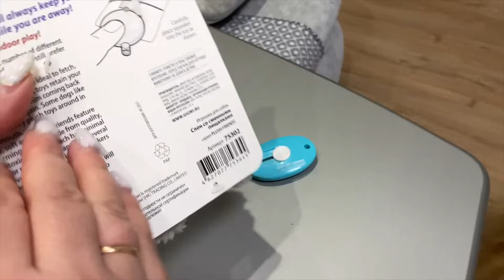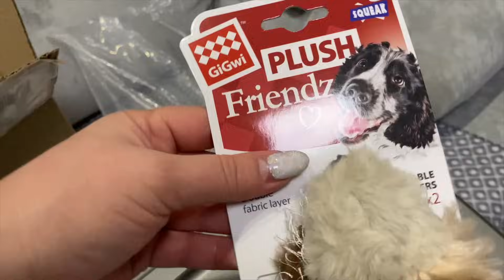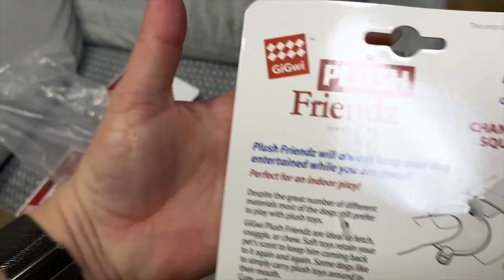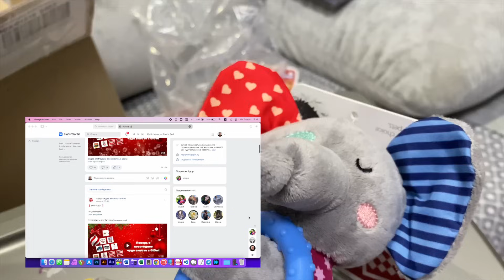Классная посылка для собак. Предновогодний Кемерово 2023. Шпиц Бэлла на прогулке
Реклама. ООО “АММА ПЕТ” ИНН 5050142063 Erid: LatgC6qC1

･✻･ﾟ･✻･ﾟﾟ･✻･ﾟ･✻･ﾟﾟ･✻･ﾟ･✻･ﾟﾟ

🎥 СМОТРИТЕ СЕГОДНЯ:

0:00 - Анонс выпуска "Классная посылка для собак. Предновогодний Кемерово. Шпиц Бэлла на прогулке"
0:12 - Везем шпица Оливию в ветклинику
1:41 - Распаковка посылки с игрушками GIGwi для собак
7:12 - Шпиц Бэлла на прогулке по г. Кемерово

･✻･ﾟ･✻･ﾟﾟ･✻･ﾟ･✻･ﾟﾟ･✻･ﾟ･✻･ﾟﾟ

･✻･ﾟ･✻･ﾟﾟ･✻･ﾟ･✻･ﾟﾟ･✻･ﾟ･✻･ﾟﾟ